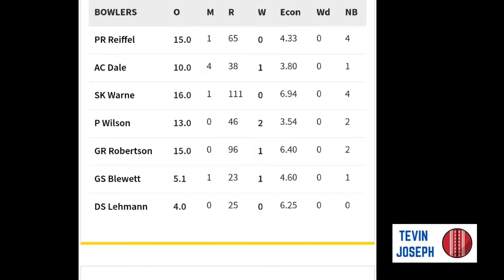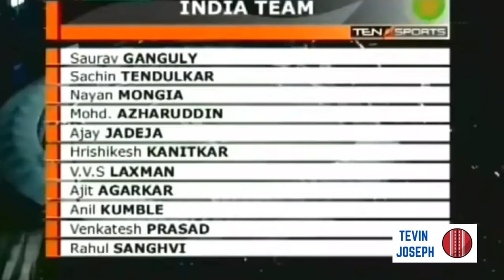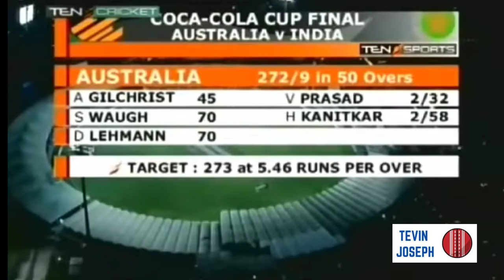Sachin Tendulkar's Incredible 1998 | സച്ചിൻ ടെൻഡുൽക്കർ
Sachin Tendulkar’s Incredible 1998 | സച്ചിൻ ടെണ്ടുൽക്കർ

0:00 Sachin Tendulkar Intro

1:03 Sachin Tendulkar v Shane Warne

1:56 Sachin Tendulkar 155* v Australia, Chennai

2:51 Sachin Tendulkar 5-32 v Australia, Kochi

4:32 Sachin Tendulkar 88 ball hundred v Australia, Kanpur

5:04 Sachin Tendulkar 143 v Australia, Sharjah

6:52 Sachin Tendulkar 134 v Australia Final, Sharjah

8:33 Sachin Tendulkar v Henry Olonga, Sharjah

Sachin Tendulkar is arguably the greatest batter of all time. He started his career at the tender age of 16 and continued to entertain fans around the globe for 24 years. He inspired a generation to watch cricket.

Tendulkar’s best came in 1998 when he topped the ODI run charts by scoring 1894 runs at an average of 65.31. He also picked up 24 ODI wickets during that year.

Sachin also made 647 runs in Tests at an excellent average of 80.88. This video discuss Sachin’s incredible run in 1998.

സച്ചിൻ എന്ന ക്രിക്കറ്റ് ദൈവത്തിൻറ്റെ ഏറ്റവും മികച്ച വർഷമായിരുന്നു 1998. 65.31 എന്ന ആവറേജിൽ 1894 റൺസാണ് സച്ചിൻ ഏകദിനത്തിൽ ആ വര്ഷം അടിച്ച് കൂട്ടിയത്. ഏകദിന ക്രിക്കറ്റിലെ സർവകാല റെക്കോർഡാണിത്.. ബൗളിങ്ങിലും തിളങ്ങിയ സച്ചിൻ 24 വിക്കറ്റും ആ വര്ഷം പിഴുതെടുത്തു.

ടെസ്റ്റിലും മിന്നുന്ന പ്രകടനം കാഴ്ച വെച്ച സച്ചിൻ 80.88 എന്ന ആവറേജിൽ 647 റൺസ് അടിച്ചെടുത്തു. ഏത് ക്രിക്കറ്റ് താരവും കൊതിക്കുന്ന അത്ഭുത പ്രകടനം കാഴ്ച വെച്ച സച്ചിൻറ്റെ 1998 എന്ന അവിശ്വസിനീയമായ വർഷത്തിലേയ്ക്ക്  ഒരു തിരഞ്ഞു നോട്ടമാണ് ഈ വീഡിയോ.